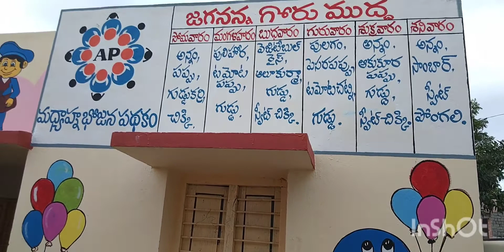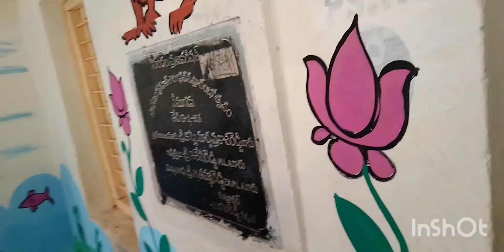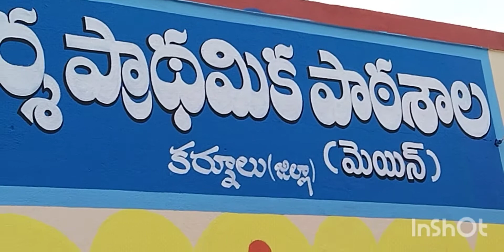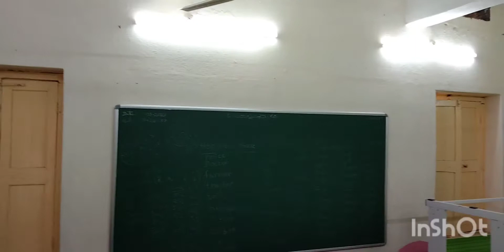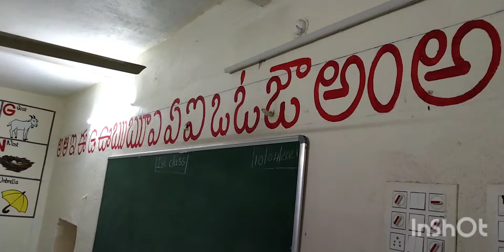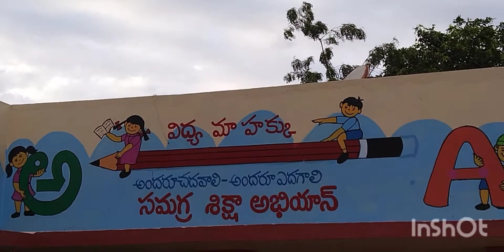Nadu nedu Vemugodu village gonegandla mandal Kurnool district Andhra Pradesh